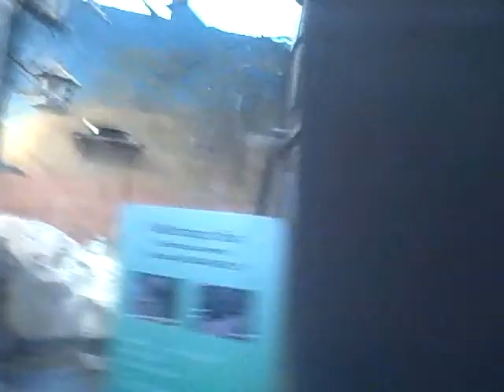TIGERS GONE WILD//April 10, 2010//EP 130.2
uncensored and uncut ;] mmmm.